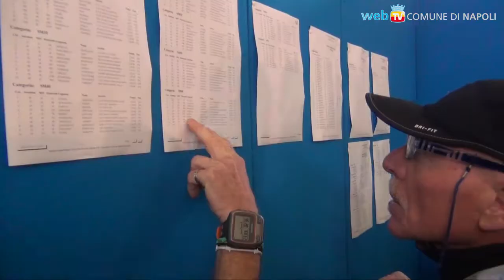Nasce la Half Marathon Mostra d'Oltremare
Poco più di 21 km, da viale Kennedy attraverso alcune tra le più belle strade della città, ed arrivo all'interno del parco della Mostra d'Oltremare, sullo splendido scenario delle Fontane dell'Esedra.